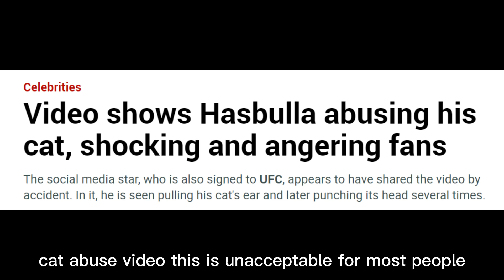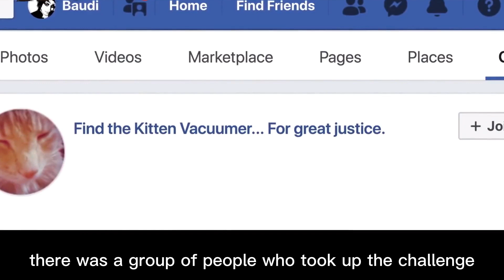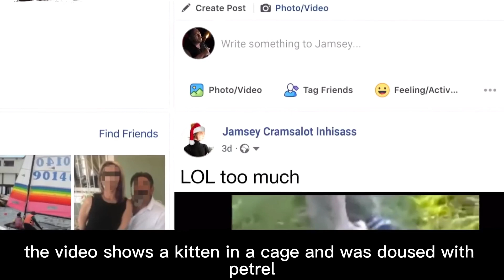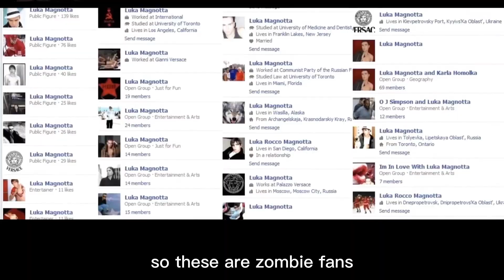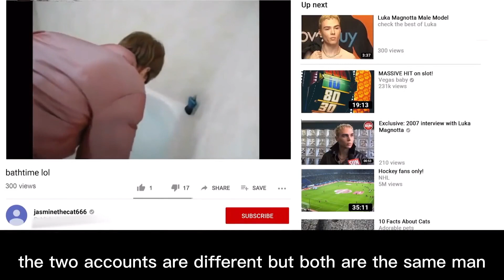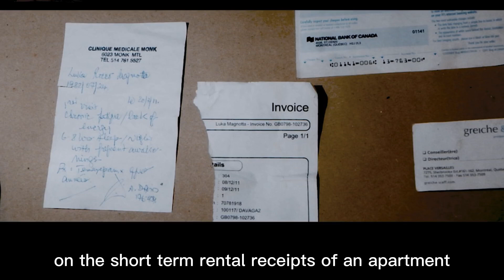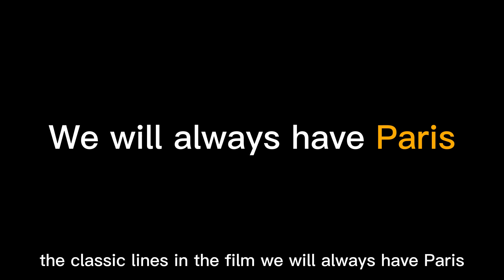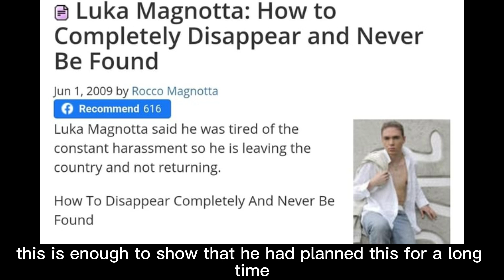Reason WHY this guy abuse cats | Luka Magnotta | Murder of Jun Lin | Documentary | Crime Search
Hello Everyone Welcome to Crime & Search
We cover crimes and incidences happening across the globe.

Today we are taking a look at the notorious Luka Magnotta, the Canadian Psycho, the cat abuser, and the killer of Jun Lin.

Chapters
0:00 Intro
0:38 Background Info: Cat Abuse Videos
6:23 The Suspect: Luka Magnotta
8:13 Tracking Luka
11:08 The Murder of Jun Lin
14:21 Luka Caught in Germany
16:15 Ending